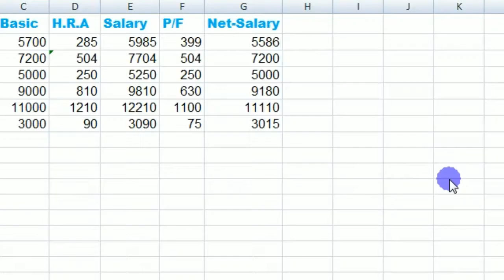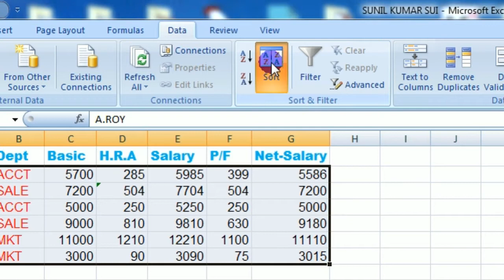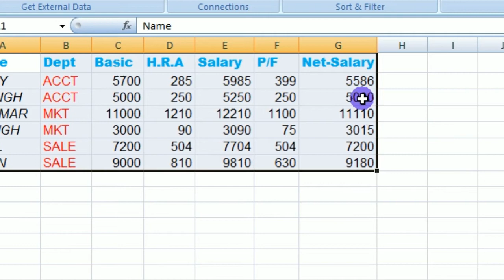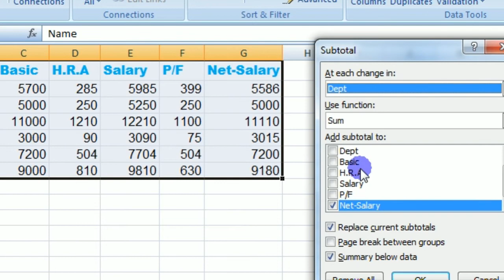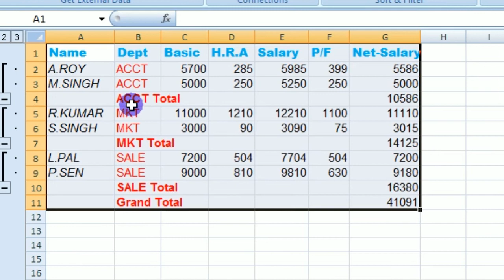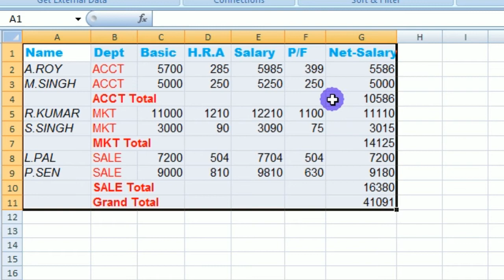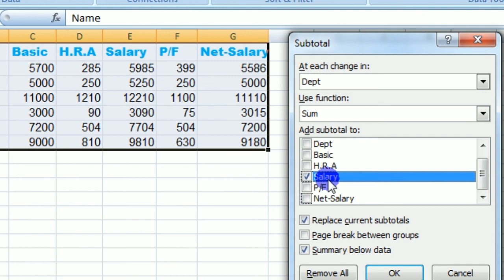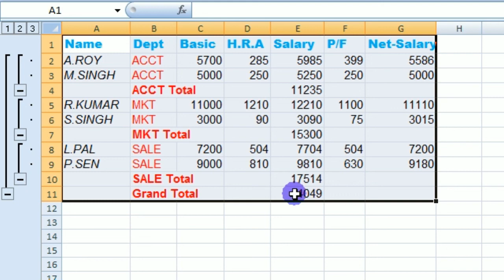How to Subtotal In Excel | Advance Option Of Microsoft Excel in Hindi